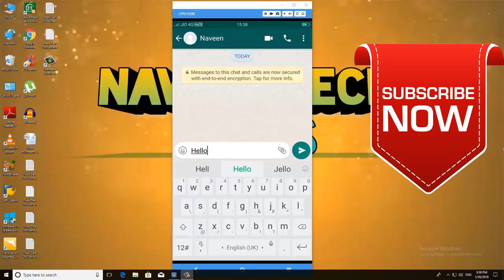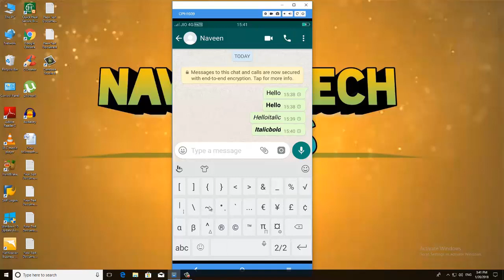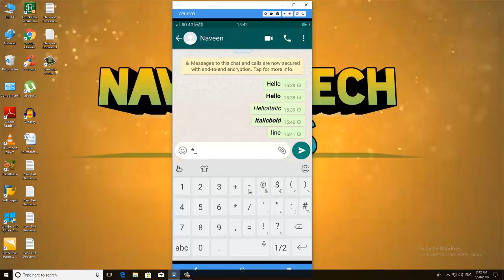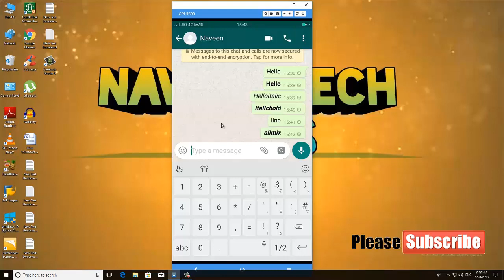Whatsapp tricks telugu|How to change font style in whatsapp in telugu|whatsapp in telugu 2018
ఇ వీడియో లో మనం whatsapp font changing  గురించి తెలుసుకుందాం

How to create bitbns account in telugu 2018|Bitbns in telugu 2018|Bitbns how to add account telugu

How to make a private call|How to call someone with no caller id in telugu|In telugu|2018

How to use any app without installing in telugu|How to use any app without download in telugu|2018

Wifi password in telugu 2018|How to know wifi password in telugu|Free wifi Password in telugu 2018

How to display mobile screen on PC 2018 in telugu|Display my phone on my computer in telugu 2018